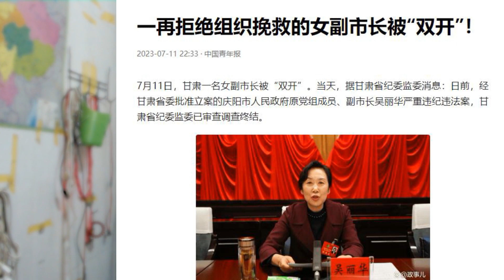一再拒绝组织挽救的女副市长被“双开”！